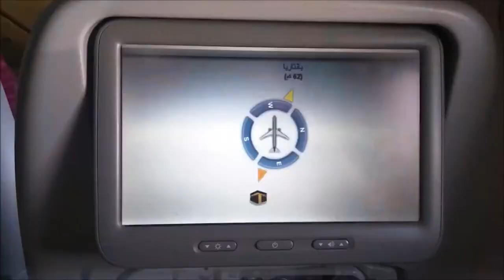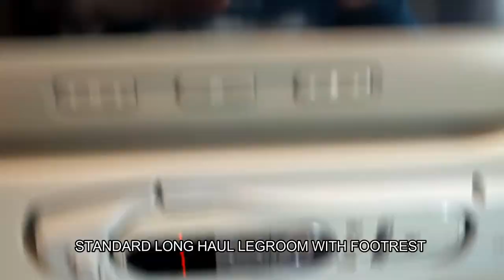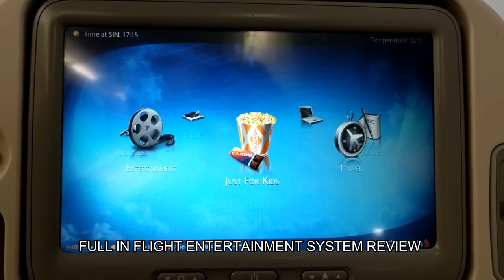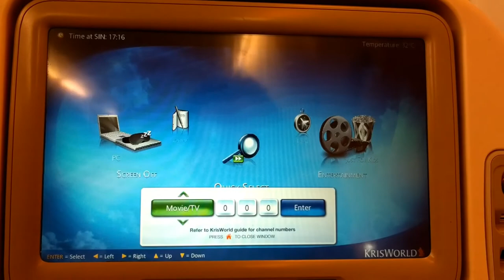Flight Experience: Singapore Airlines A380 Hong Kong to Singapore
Flight: SQ863 HKG - SIN
Aircraft: Airbus A380-841
Reg: 9V-SKD
Seat: 43K